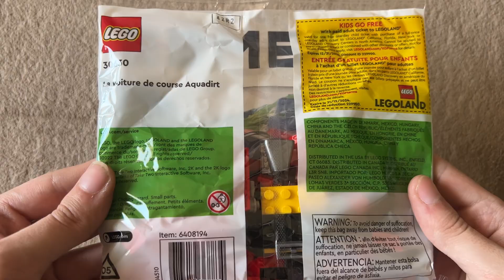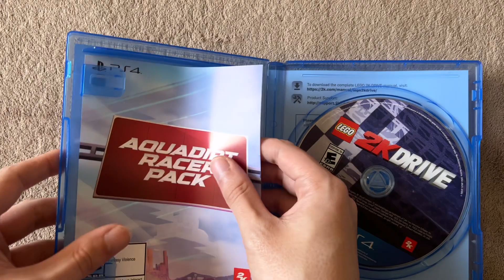LEGO 2K Drive PS4 Unboxing